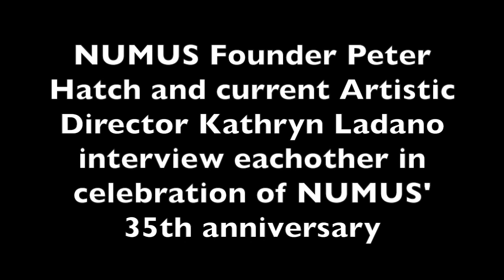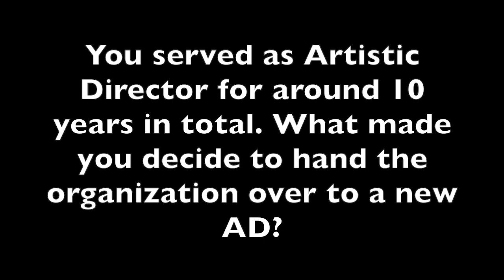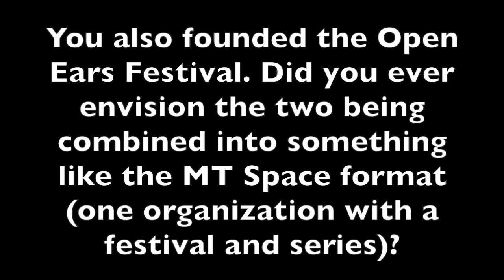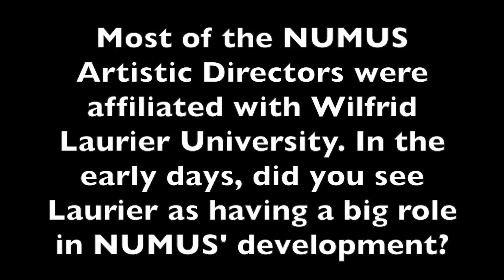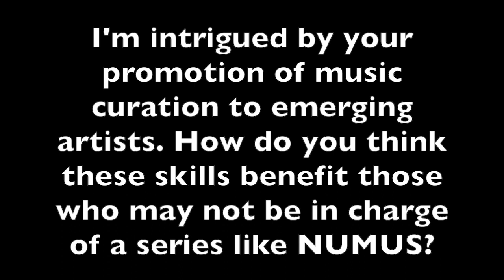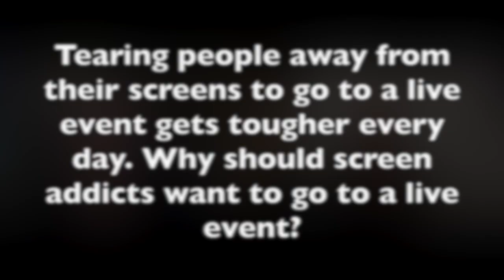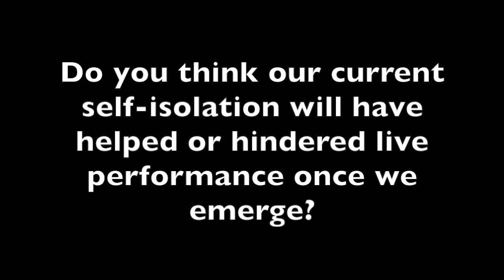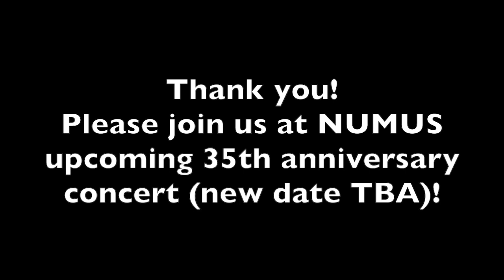Peter Hatch and Kathryn Ladano interview one another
In honour of NUMUS' 35th anniversary, NUMUS founder Peter Hatch and current NUMUS Artistic Director Kathryn Ladano sat down to chat with one another over Zoom. Both prepared a set of 4 questions to ask the other about all things NUMUS and New Music. Enjoy!